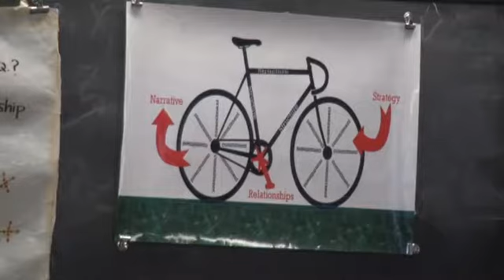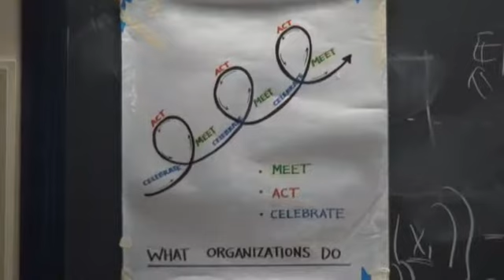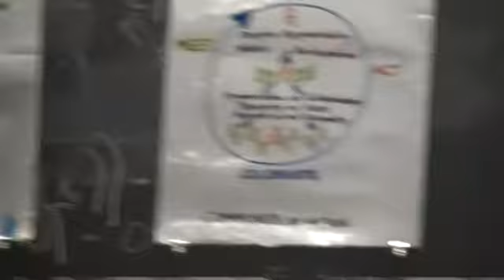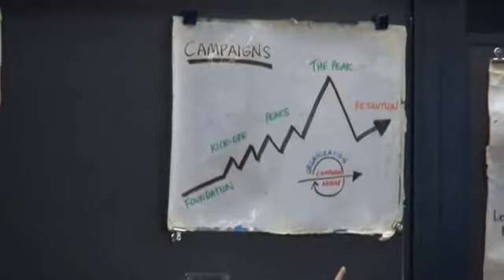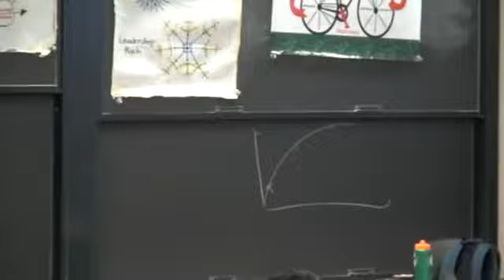Marshall Ganz 2014 Organizing Course - Week 8: Communities in Action: Organization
"From Marshall Ganz Spring 2014 Organizing: People, Power & Change graduate course at Harvard University.